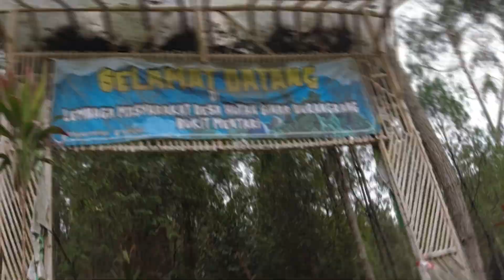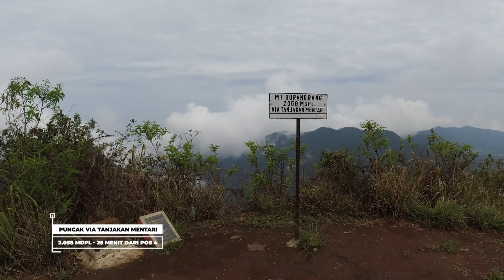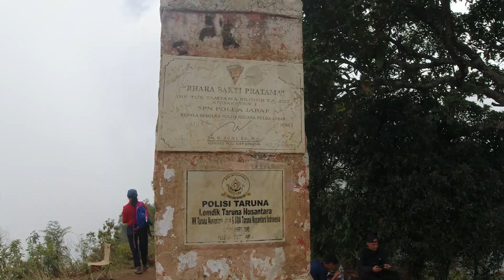Gunung Burangrang Via Tanjakan Mentari | Baru Coba Mendaki Lewat Jalur Ini Ternyata Cepat & Sepi.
Assalamu'alaikum Salam Petualang
Ini baru pertama kali mendaki Gunung Burangrang via Tanjakan Mentari, ternyata lumayan cepat dan sepi dari pendaki. Total estimasi mendaki sekitar 1.5 jam, elevasi gain 700 mdpl. jarak sekitar 3 Km.
Next ini harusnya jadi jalur yang rekomen sih kalo mau ke Burangrang, di area BC juga ada tempat camp di area pinus yang keliatan estetik banget.
Kalo teman-teman mau ke Burangrang gas cobain lewat jalur ini!
Sebelum berangkat tonton dulu videonya, hehe